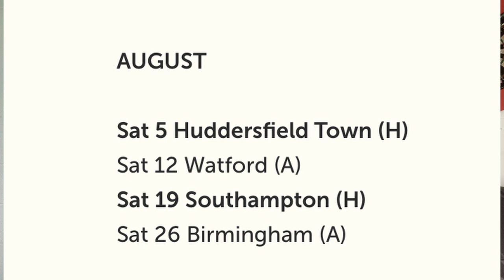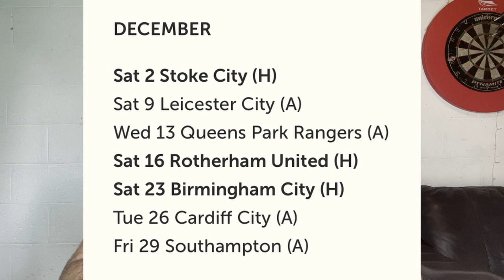PLYMOUTH ARGYLE FIXTURES LIST 23/24 AND WELCOME TO PLYMOUTH ARGYE JULIO PLEGUEZUELO!